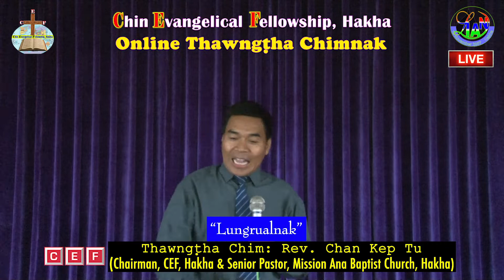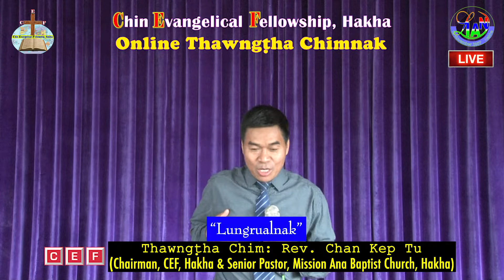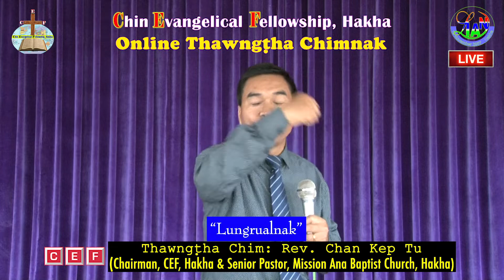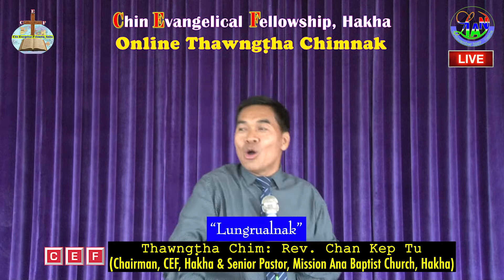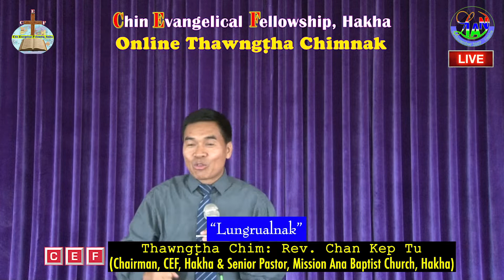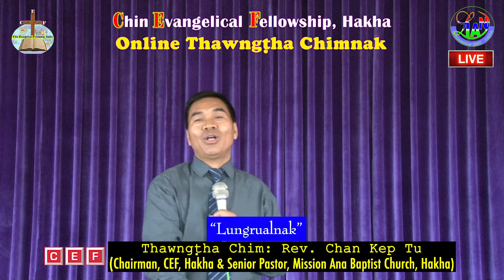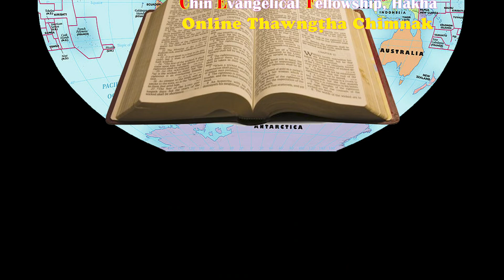Rev Chan Kep Tu @ CEF Chairman CEF Online Thawngtha Chimnak zaan 27nk